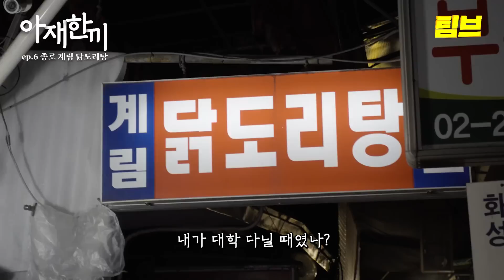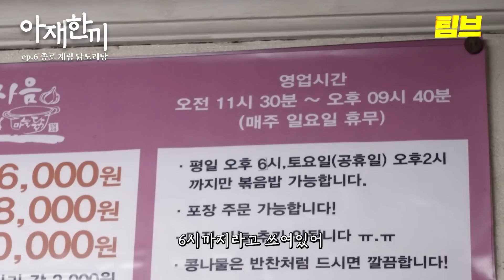마늘이 듬뿍 올라간 57년 전통의 계림 닭도리탕 l 아재한끼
큐피디와 함께 다녀갔던 종로 3가,
반대편 골목에는 또 다른 신세계가 있었는데요
김피디가 대학 시절부터 다녔다는 계림 닭도리탕.
마늘이 듬뿍 올라간 닭볶음탕에 오늘도 소주를 까는 김피디
다음에는 아재한끼 어디로 가볼까요?

     채팅방 참여코드 : TB44